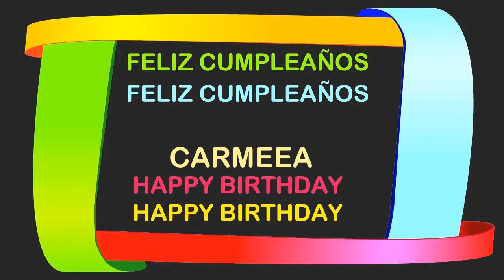Carmeea Birthday Postcards & Postales